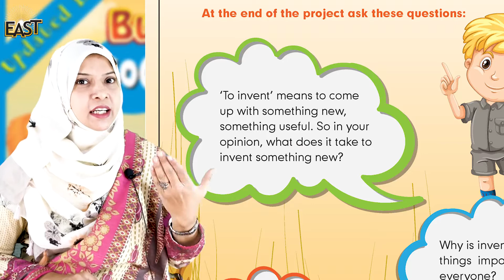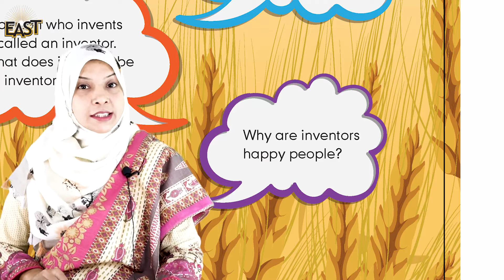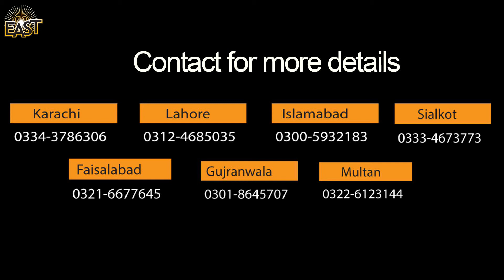Class 2 School Day 136 Social Studies Chapter 12 Day 07